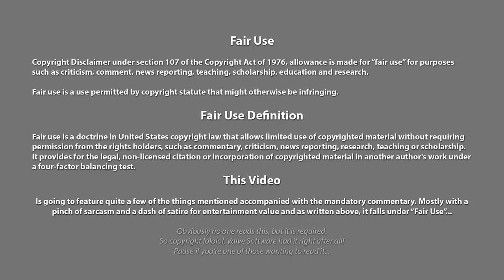🎃Halloween is RACIST?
Welcome to Hallow's Eve🎃you heathens, witches, goblins and ghouls. Let's tickle the sillie Eddie G who thinks Halloween is all evil and such, or rather certain costumes are racist

🔷Trebuchet Overseer$100
  💎Thomas J Miller Jr MD🔶Shadow Knight€49,99
🔷Cannoneer$15
  💎Paul Reape🔶Squire€9,99
  💎Kevin Deadman
  💎What Jesus
🔷Esquire$10
  💎Bullwinkle🔶Squire€9,99
  💎Globus Shillus
  💎Neuterdude
  💎Stephen Hentkowski
  💎Zander
🔶Squire€9,99
  🔸deep lemmon
  🔸Touchpad
🔷Soldier at Arms$5
  💎Maddmann_uB🔶Swashbluckler€1.99
  💎StringerNews1🔶Swashbluckler€1.99
  💎Coral van Marle
  🔹Draconae
  🔹EldonS
  💎Kyle Madruga
  💎Lenerd
  💎Renata Bevilagua
  🔹Robert Morson
  💎Simon D.
  💎Turquoise Laura
  💎Ugly German Truths
  💎William Inabnett
🔶Soldier of Fortune$4.99
  🔸Christ Puncher
  🔸treadhead1945
🔷Shield Maiden$2
  💎Madvoice
  🔹Recovering Alabamian
🔷Swordsman$2
  💎David Couley
  💎Morten Nielsen
  💎Sir Render
🔷Front Line Infantry$1
  💎Bryan A Shannon
  💎Frédéric Segard

▶️Music, 80's Vampire Car Chase by Sir Cubworth